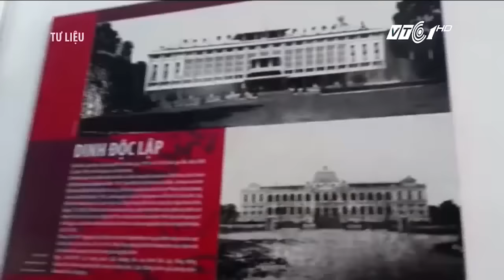TP.HCM: Ưu tiên ‘Bóng hồng’ mặc áo dài ra sao? | VTC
VTC | Các bảo tàng, khu vui chơi giải trí sẽ áp dụng chính sách giảm giá, miễn vé cho du khách mặc áo dài đến tham quan, trong khuôn khổ Lễ hội áo dài TP HCM 2017